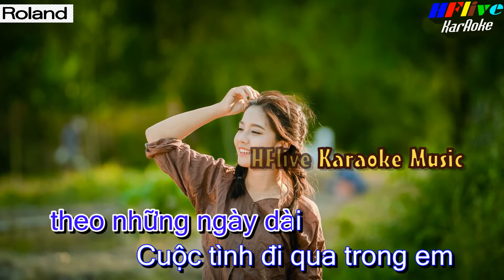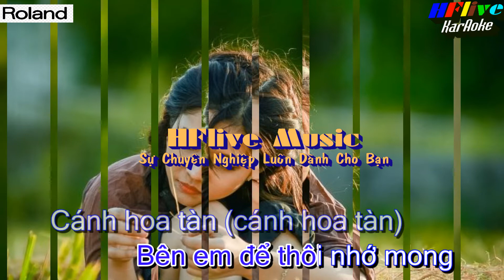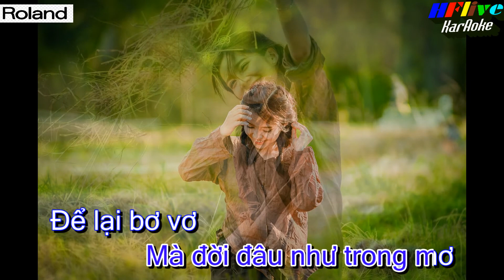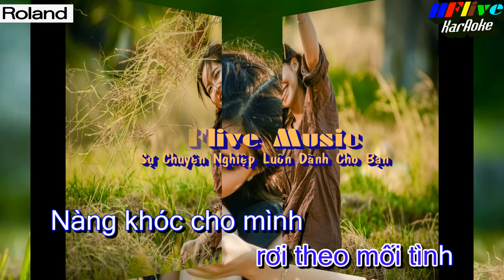KARAOKE CÁNH HỒNG PHAI ( Tone Nữ _ Beat HFlive )